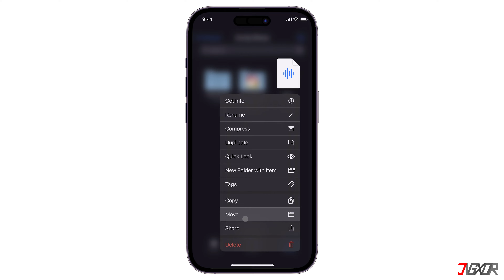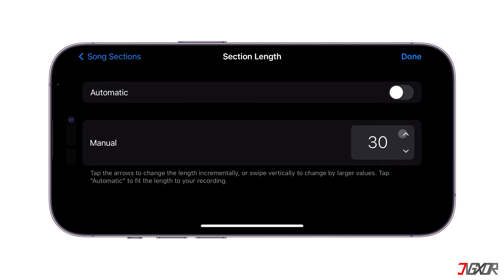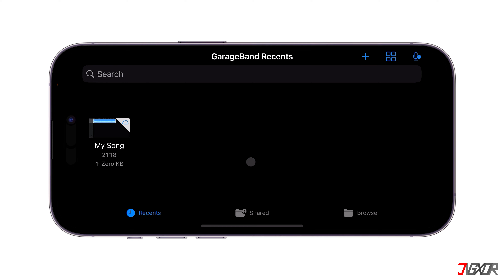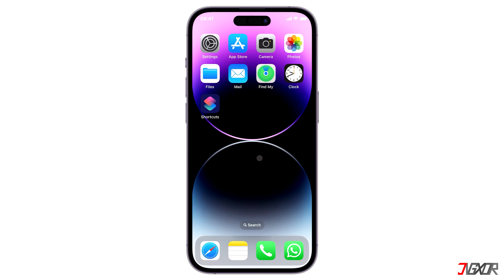How to Create Custom Text Tone on your iPhone! [Custom Message Ringtone]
Although Apple has provided a number of default system ringtones for you to choose from, there are times when it is preferable to use a song of your own. Fortunately, it is possible to customize your ring tone, especially if you would like to have a new text tone for your incoming messages. In this video, I will show you step by step how to turn your favorite music into your own custom text tone on your iPhone. Yours Jigxor

Video: 558